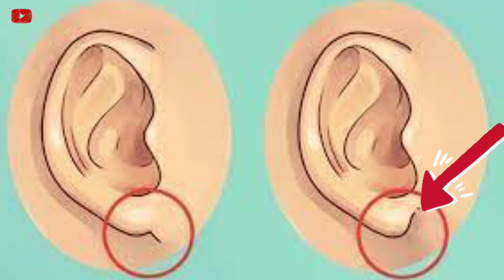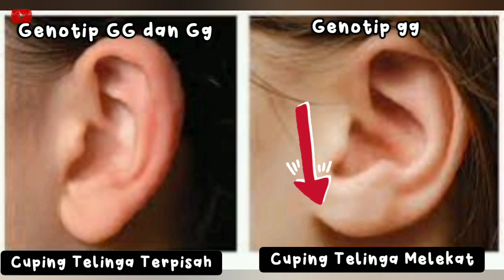PEWARISAN SIFAT PADA CUPING TELINGA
Kali ini kita akan melihat PEWARISAN SIFAT PADA CUPING TELINGA

Ayo disimak ulasannya apakah tipe telinga kamu🤗🤗🤗